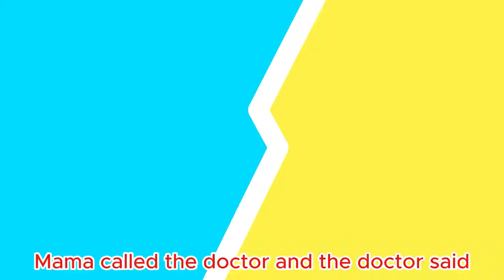Five Little Frogs Jumping on The Bed-Christmas Song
LALA TV - Nursery Rhymes is a children's music channel, with lots of good and fun songs for kids. In particular, with the cartoon characters illustrated in the children's music videos, they participate in singing and dancing to the tune of the songs, so that the children are smart and eat well.